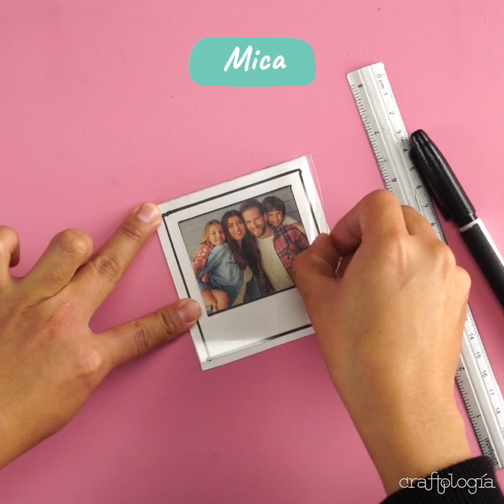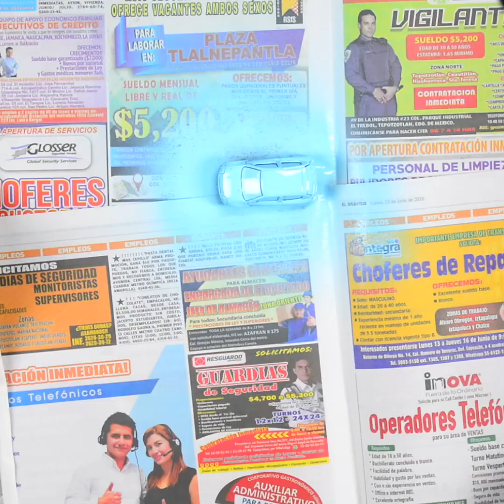Manualidades para el cumpleaños de papá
Porque papá también tiene que ser el consentido de casa, te damos algunas ideas para que aprendas a hacer algunos regalos para el cumpleaños de papá, para los que no necesitarás gastar mucho y seguramente quedarán lindos.